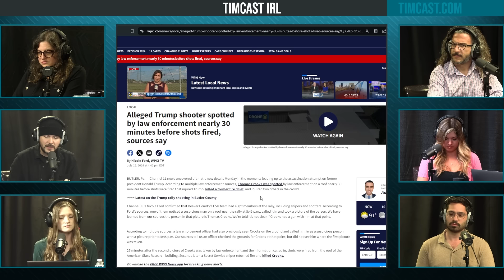Trump Assassin Seen 30 Minutes BEFORE Shooting, Secret Service Let It Happen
Hosts:
Libby @LibbyEmmons (X)

Guests:
Natalie Winters @NatalieGWinters
Viva Frei @thevivafrei (X)
Elad Eliahu @elaadeliahu (X)